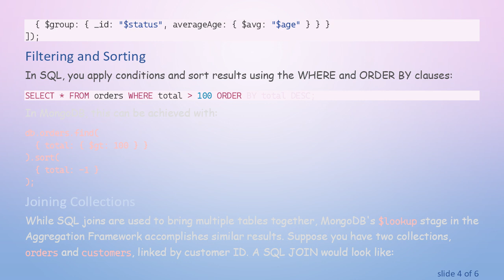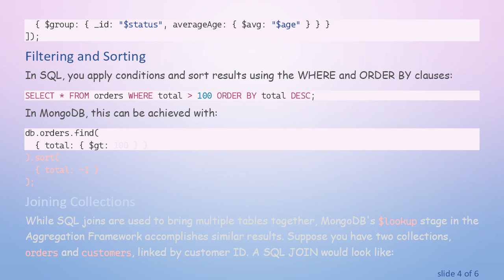Unlocking the Power of Complex Queries in MongoDB: A SQL-Like Approach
Discover how to perform complex queries in MongoDB using an approach similar to SQL queries. Understand the key differences and learn how to utilize MongoDB's powerful querying capabilities.

As MongoDB continues to gain popularity as a leading NoSQL database, many developers and data engineers often encounter the challenge of performing complex queries equivalent to SQL queries. Understanding how to execute these queries in MongoDB is crucial for maximizing its capabilities. This guide will shed light on how to achieve complex querying in MongoDB, making the transition from SQL-based systems smoother.

Understanding MongoDB's Query Language

MongoDB utilizes a document-oriented database model, which is fundamentally different from the table-based structure of SQL databases. However, MongoDB offers a rich query language that can perform complex data retrieval operations similar to SQL.

The Basic Query Structure

In SQL, querying a database usually involves selecting columns from tables with various conditions. For example:

Complex Queries with Aggregation Framework

For more intricate operations, MongoDB provides the Aggregation Framework, which is as powerful as SQL's JOINs and GROUP BY clauses. This framework allows for data processing and transformation through a series of stages.

For example, if you wanted to group users by their status and compute the average age, the SQL query might look like:

Filtering and Sorting

In SQL, you apply conditions and sort results using the WHERE and ORDER BY clauses:

Joining Collections

While SQL joins are used to bring multiple tables together, MongoDB's $lookup stage in the Aggregation Framework accomplishes similar results. Suppose you have two collections, orders and customers, linked by customer ID. A SQL JOIN would look like:

Transformative Operations

MongoDB not only supports simple retrievals but also facilitates powerful data transformations within your queries. Suppose you want to project specific fields and rename them:

Conclusion

Transitioning from SQL to MongoDB for complex queries may appear daunting at first, but MongoDB's robust querying capabilities provide an equivalent and often more flexible way to handle data. Utilizing MongoDB's Aggregation Framework and understanding its querying syntax can help mimic SQL query functionalities, allowing for powerful and efficient data operations. Embrace MongoDB's unique features to unlock its full potential for your data needs.